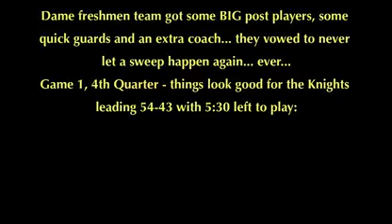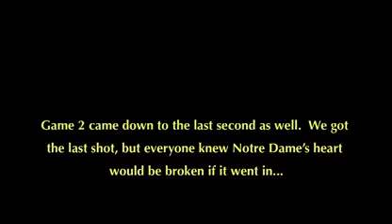Alemany Warrior Freshmen Video for 2011 2012 season